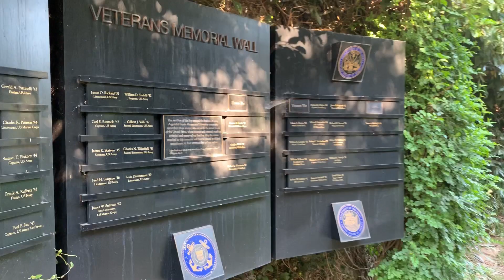КИНОШКОЛА в Лос-Анджелесе: экскурсия и интервью с ученицей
Саша Лебедева - ученица и выпускница актерской школы и агентства "Талантино". Третий год она живет в Лос-Анджелесе и учится в LMU, который входит в ТОП-3 учебных заведений города ангелов.

Этот выпуск: интервью с Сашей об учебе и жизни, стажировке и планах на будущее + экскурсия по LMU

Рада всем! Вы тут не будете скучать, обещаю.

Канал в телеграмме про образование

Канал в телеграме про Талантино